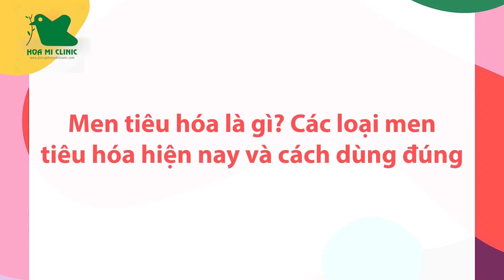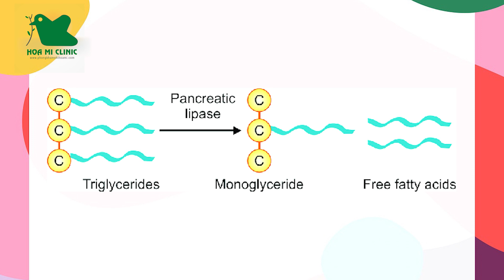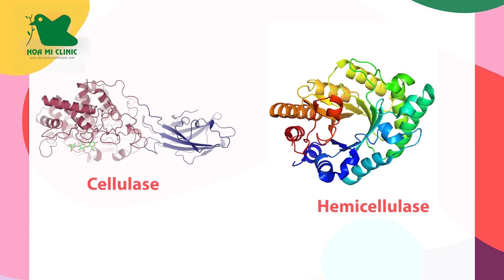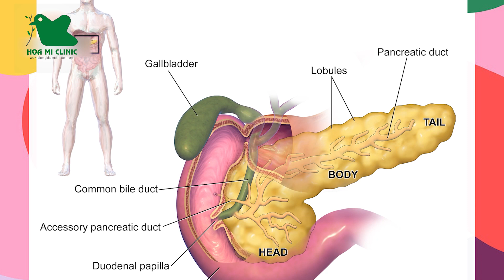Men tiêu hoá là gì? các loại men tiêu hoá hiện nay - cách dùng đúng? I Bác sĩ Hương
Men tiêu hoá là gì? các loại men tiêu hoá hiện nay - cách dùng đúng?